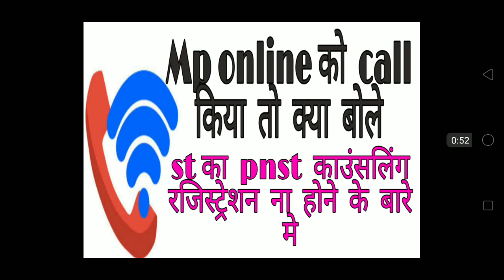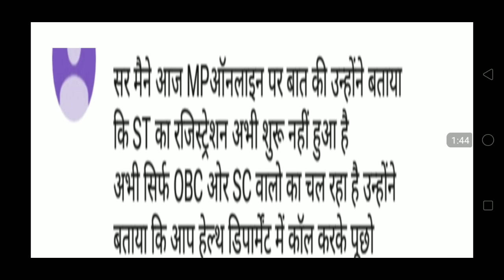मप्र online को call किया तो क्या बोले pnst st के काउंसलिंग के बारे मे